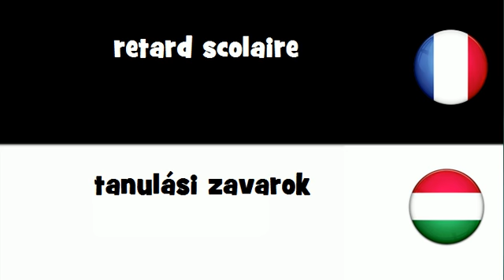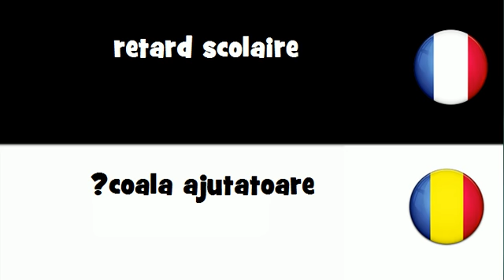Traduction en 20 langues # retard scolaire